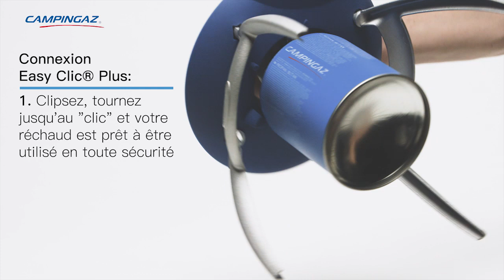Campingaz Party Grill® multiples options de cuisson – grill, plancha ou réchaud